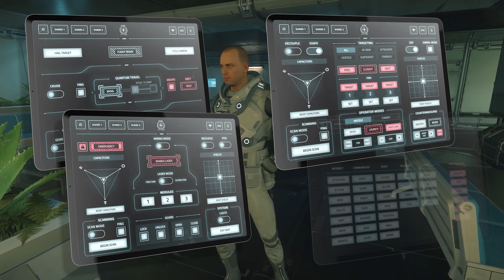Star Citizen | Gameplay Feature Q&A Incoming - Should CIG Announce Event Changes?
Star Citizen | Gameplay Feature Q&A Incoming - JumpTown 2.0 Changes?

00:00 - This Week In Star Citizen
03:30 - Ask Your Game Feature Questions!
07:00 - Other Star Citizen News
10:00 - What Do You Think?